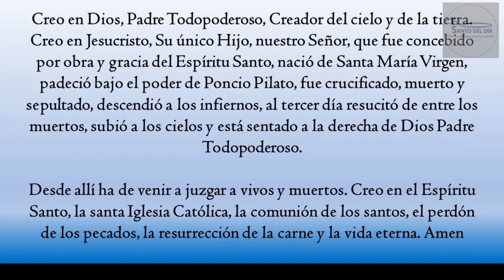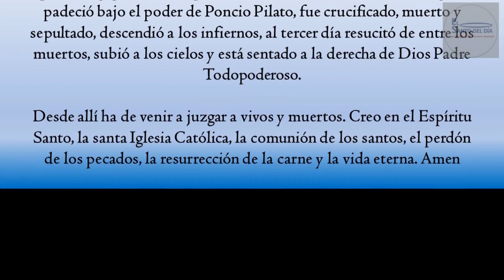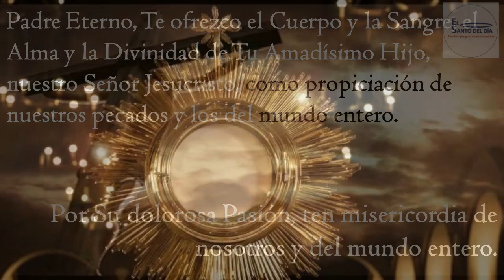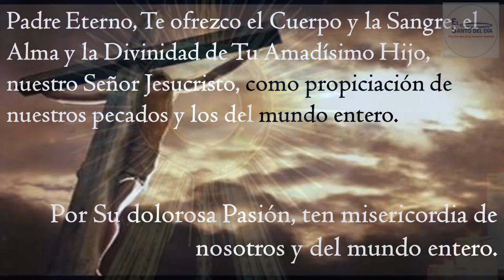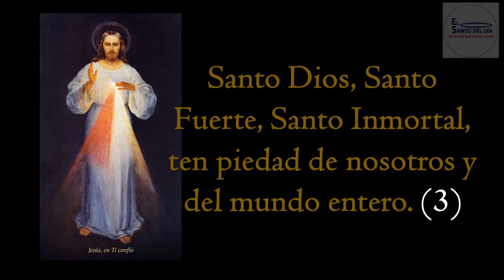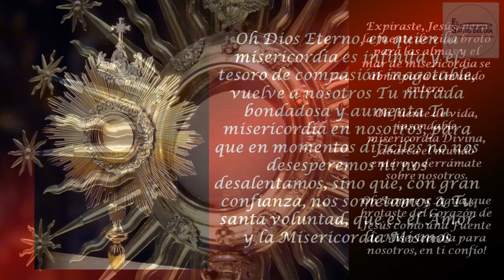CORONILLA A LA DIVINA MISERICORDIA